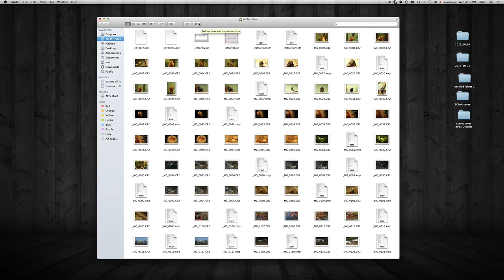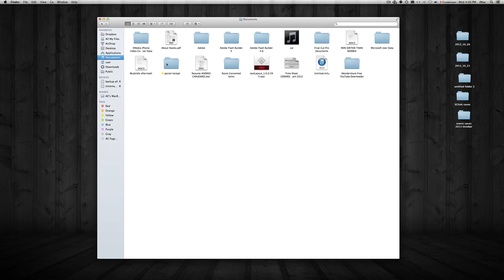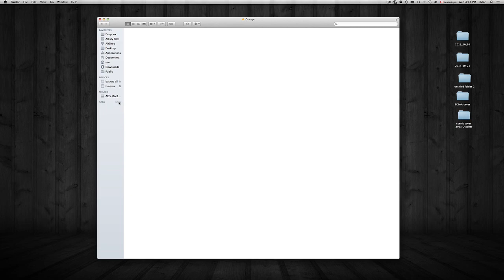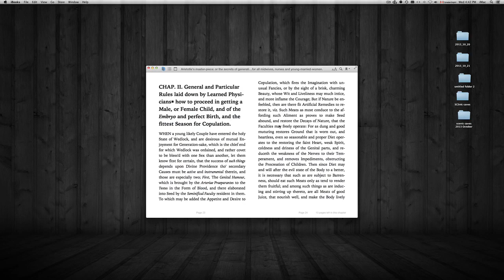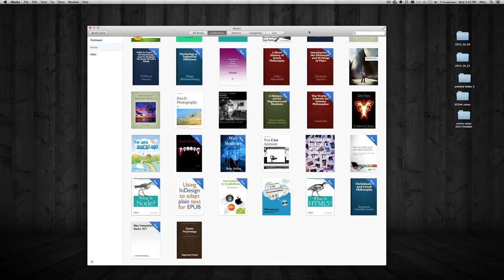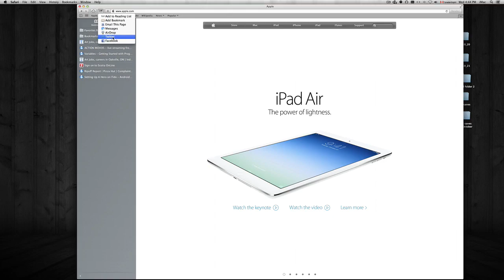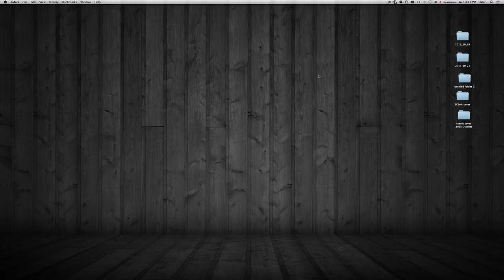Que es lo nuevo con OSX Mavericks ? Porqué actualizar a OSX Mavericks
que es lo nuevo en Mavericks OSX
10.9
MacBook Pro, iMac , MacBook retina display , Mac mini updates upgrade
Como actualizar Gratis